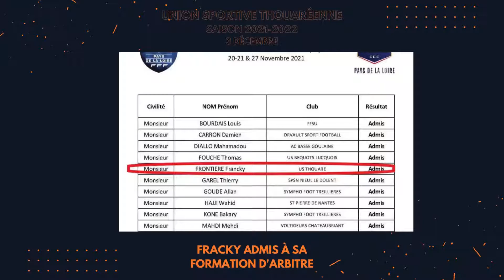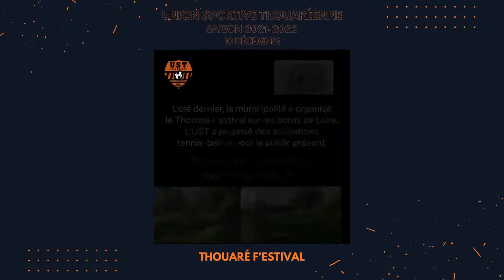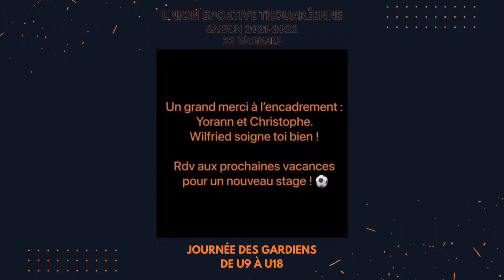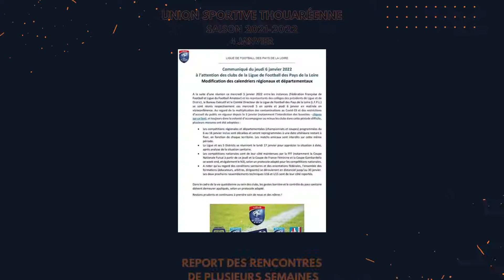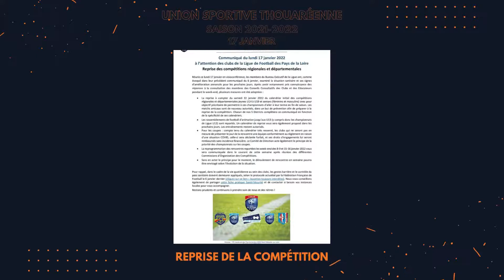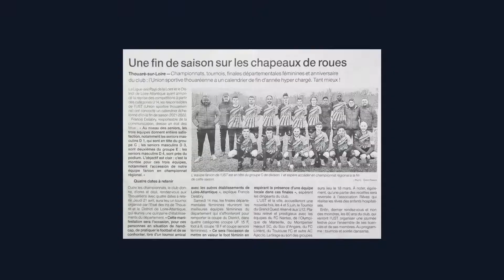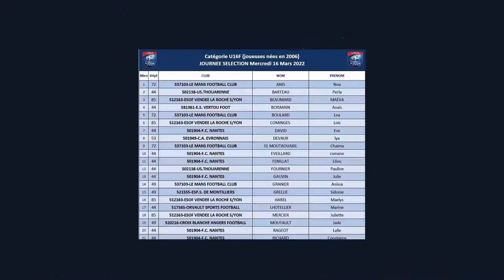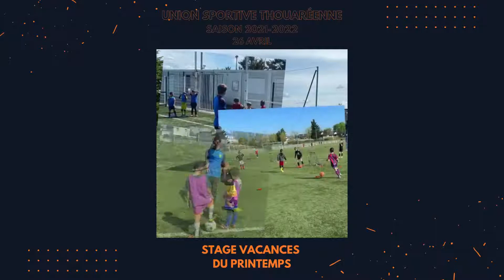Film de la saison 2021/2022 - Partie 2/3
C'est le résumé d'une saison à l'Union Sportive Thouaréenne (2/3)